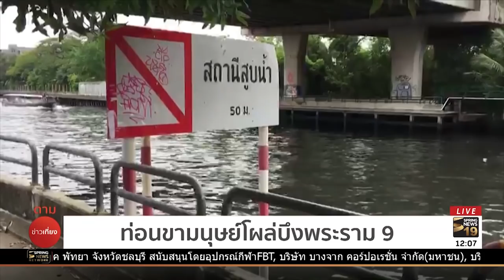ศพปริศนาลอยคลอง ...ผลชันสูตรพบถูกซ้อมก่อนหั่นโยนทิ้งน้ำ | 22 ก.ค. 61 | ตามข่าวเที่ยง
จากกรณีพบชิ้นส่วนศพชายนิรนาม ท่อนบนตั้งแต่ศีรษะถึงเอว ถูกฆ่าหั่นศพลอยในคลองแสนแสบ ย่านบางกะปิเมื่อวานนี้ (21 ก.ค.61) ล่าสุดเจ้าหน้าที่รับแจ้งพบชิ้นส่วนอวัยวะท่อนขาลอยไปติดใกล้กับสถานีสูบน้ำบึงพระรามเก้า ห่างจากจุดที่พบชิ้นส่วนมนุษย์ราว 8 กิโลเมตร โดยตำรวจคาดเป็นว่าเป็นศพรายเดียวกัน